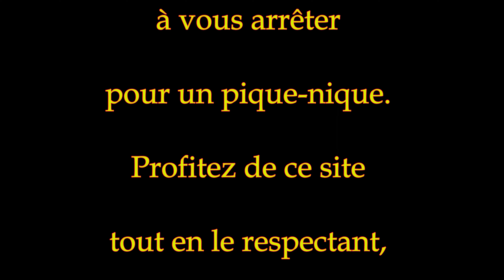Etang La Croix Lamirault L'aigle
Drone SJRC Lac à Découvrir en Normandie. Commune de L'Aigle.